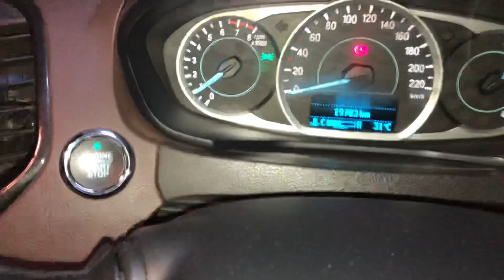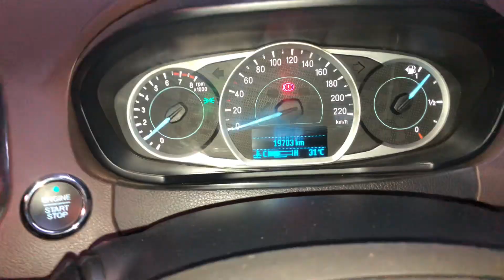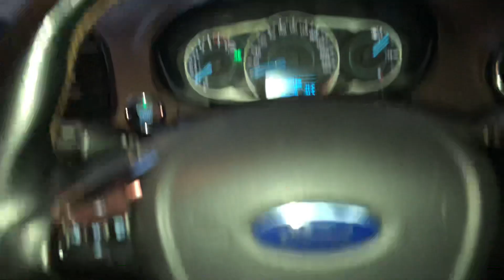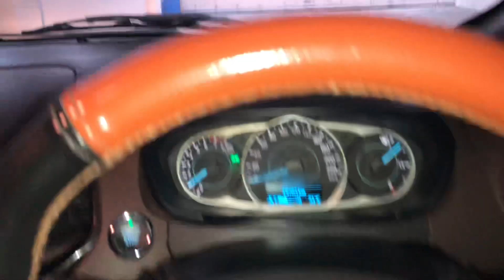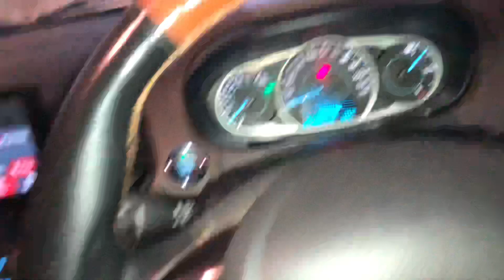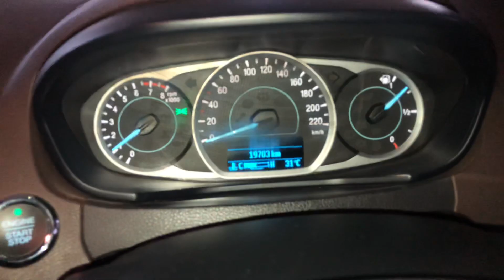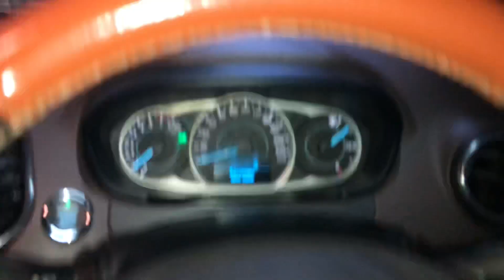How to drive a car on slope with clutch control techniques in Tamil.chennai car trainers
Best semi automatic cars
Suzuki Swift
Semi automatic transmission cars in India
Semi automatic car problems
Semi automatic cars in India
Can you drive a semi automatic car on an automatic licence
What is the point of semi automatic transmission
Are semi automatic cars reliable
Toyota semi automatic gearbox
Semi automatic cars list
Semi automatic transmission.

To check out the special perks we offer our membersl, click the JOIN button or this link: